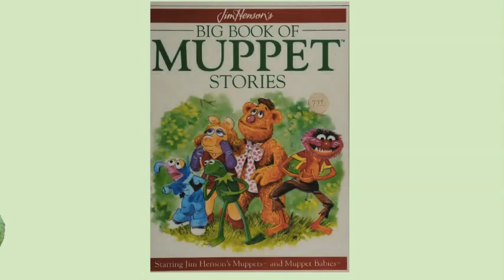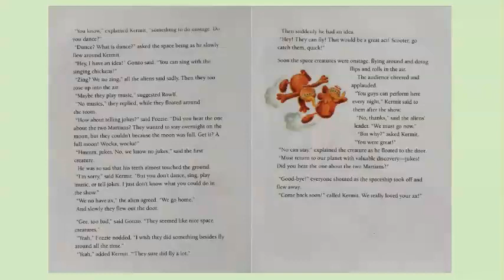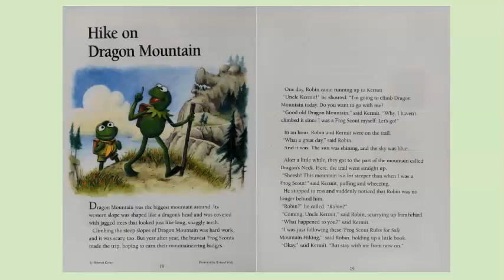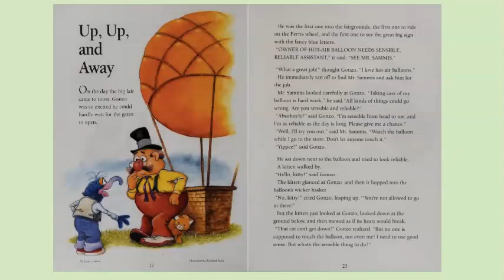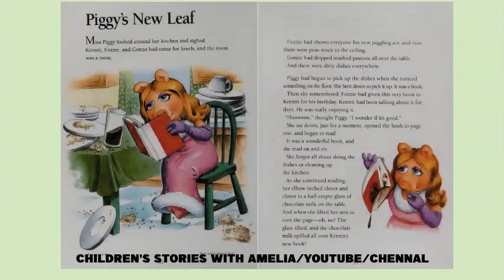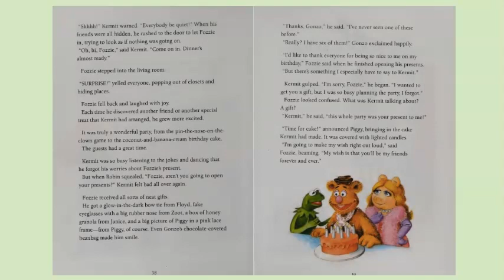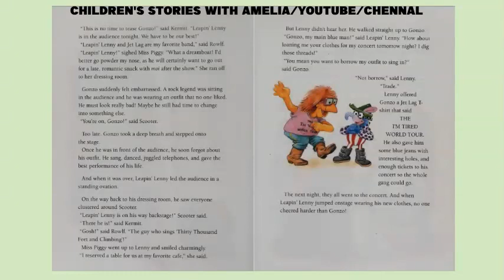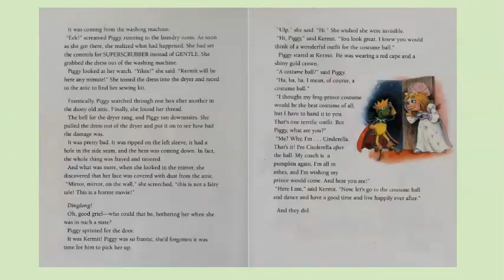Big Book Of Muppet Stories book-kid's Book Read Aloud- Bedtime Stories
The Muppets Big Book of Crafts, a collection of 100 great projects plus trade secrets.

Filled with full-color photographs and how-to line illustrations, The Muppets Big Book of Crafts is divided into chapters by technique and teaches the basics of drawing, sculpting, sewing, painting, dyeing, woodworking, quilting, puppetry, beading, and more. The results are amazing. A creepy-crawly spider piata filled with baby candy spiders. Elaborate tin can lanterns. A mosaic made of eggshells. Not to mention Groovy Glasses, Suncatcher Bugs, and Awesome Umbrae Scarf, a Wiggly Worm, and Marvelous Maracas. Throughout, tips, advice, and the running commentary of Muppet characters keep the book lively and entertaining.